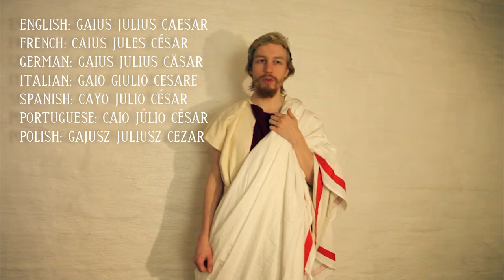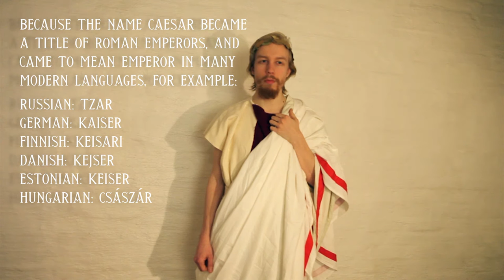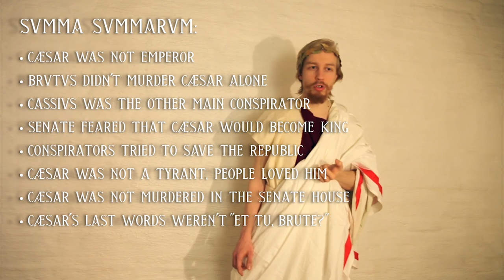The Assassination of Gaius Julius Caesar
Everybody knows Caesar, and everybody knows that he was murdered. But this is about as much as anybody knows about him, if we would ask just anybody. I hope this video clears some misconceptions and tells why Caesar was actually assassinated.

Today is the Ides of March, exactly 2060 years since Caesar died. Requiescat in pace, the greatest of mankind.